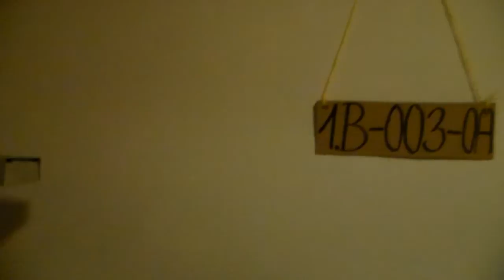Ďakujem!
Je tu ďalší random vlog! :)